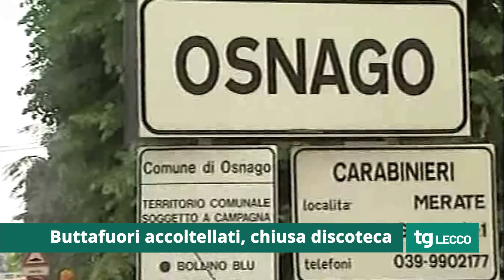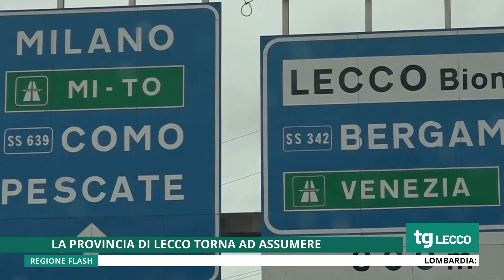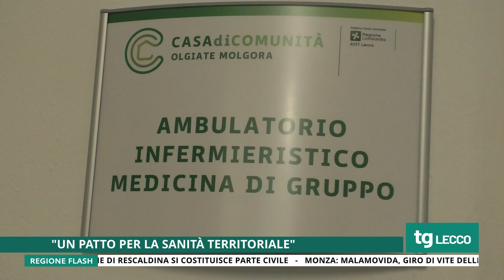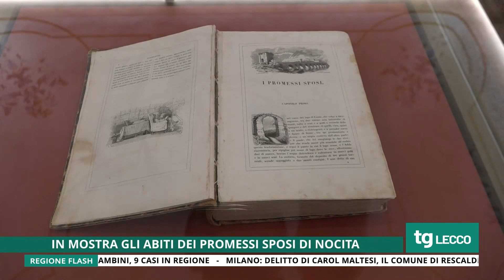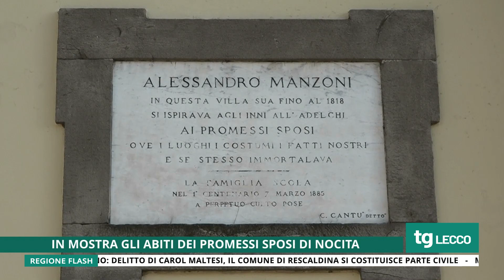TG UNICA LECCO 04/05/2022